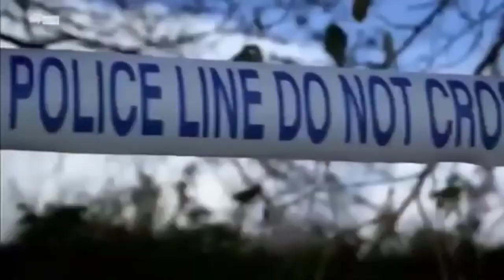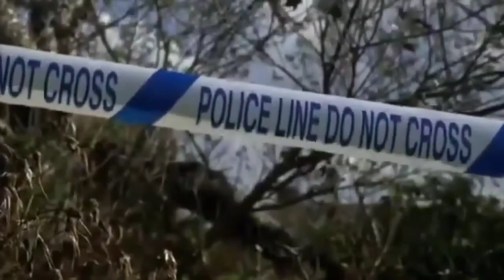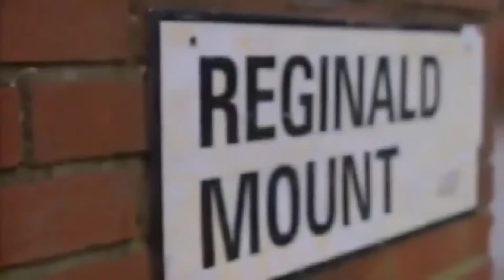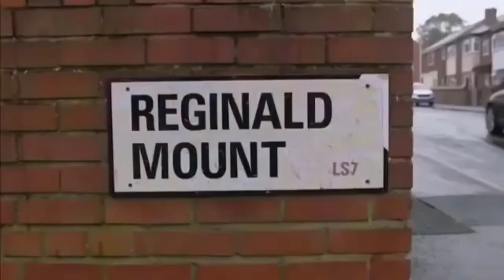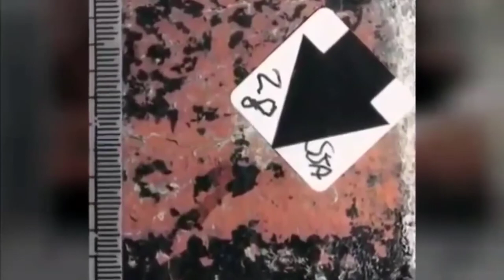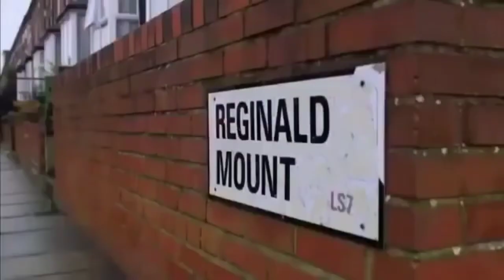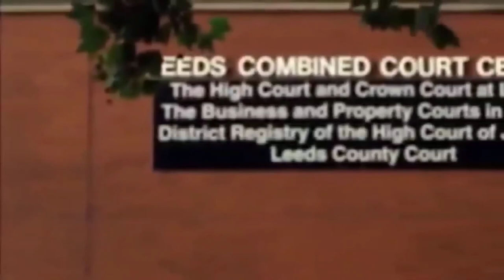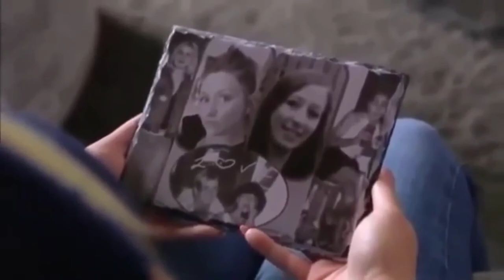EP. 68 - The Murder Of Sinead Wooding Leeds [UK True Crime]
Sinead Wooding's burned body was discovered three days after the duo reportedly murdered her with a knife and hammer and hid her body in a cellar. The couple battled while drinking at a home party, according to the verdict, before her body was recovered in the woods on May 14, 2017.

Miss Wooding had been stabbed many times and hit repeatedly in the head. Her husband, Akshar Ali, and his friend, Yasmin Ahmed, are accused of murdering her in Ahmed's house and then keeping her body in his cellar for two days. A pathologist from the Home Office determined that at least one claw hammer caused numerous skull fractures.

The murder of Sinead Wooding Leeds
investigation discovery full episodes
THE CRIMES
murders documentary
Crimes documentary
crime documentary
crime shows
2020 investigation discovery
2021 investigation discovery
2020 on id full episodes
2021 on id full episodes
2020 id full episodes
2021 id full episodes
documentaries murders
48 hours mystery
2020 murders documentary
ci channel
crime + investigation
48 hours mystery full episodes 2019
identification discovery
documentaries crime
investigation channel